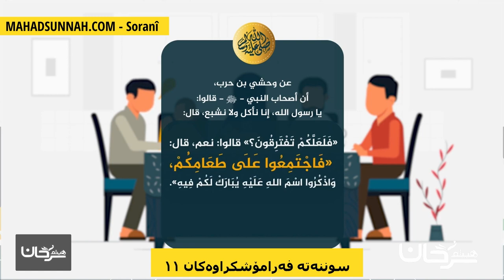سوننەتە فەرامۆشکراوەکان ١١ بەرەکەتی نانخواردن سنن مهجورة ١١ بركة الطعام